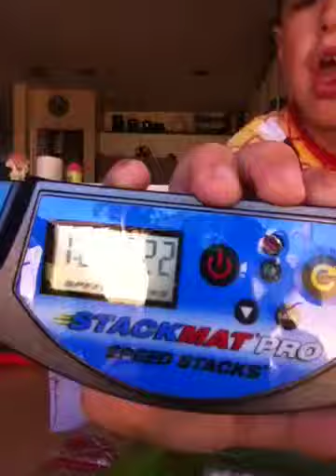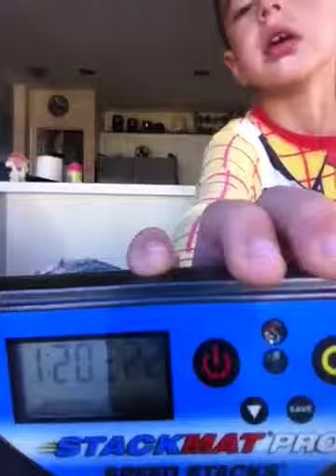Eating a muffin with no hands WR attempt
Guinness World Record attempt for "Fastest time to eat a muffin (without hands"